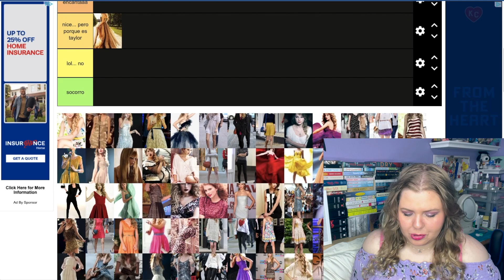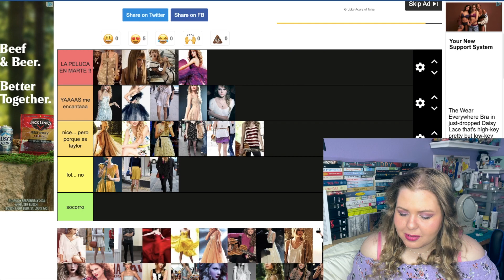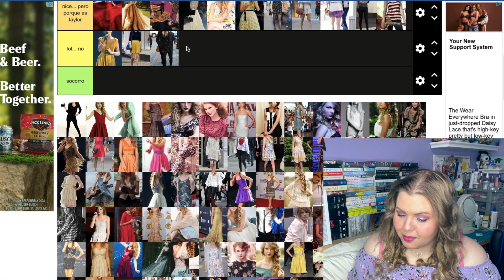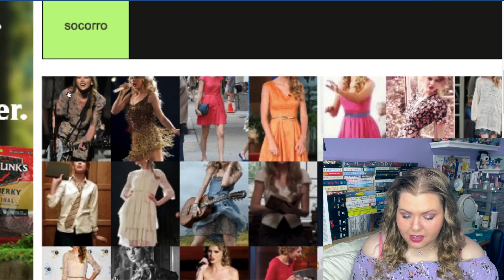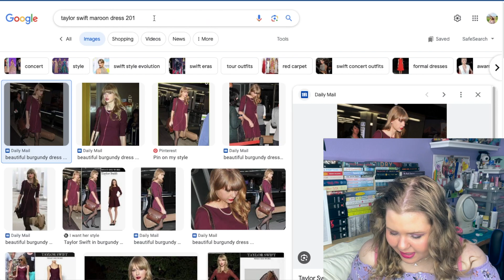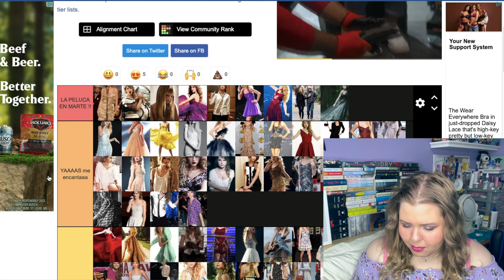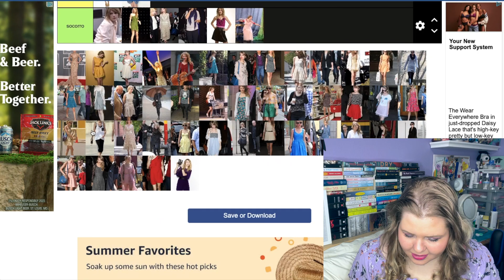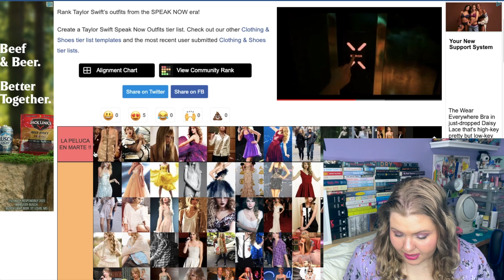RANKING TAYLOR SWIFT’S SPEAK NOW ERA OUTFITS ON A TIER LIST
today i am ranking all of taylor swift's speak now era outfits from 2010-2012 on a tier list! despite the intense nostalgia we have for some of these fairytale/boho looks, spoiler alert, a lot of these are mid! she got better with her style as time went on. there are a few standouts though so let me know if you agree with what those are!

TIMELINE:
0:00 intro to the era
1:10 future videos
2:02 ranking
39:00 overview/eras tour fits
40:37 outro

are you looking to save money while online shopping? download the FREE chrome browser extension 'moolah.' moolah finds the best coupons available on the internet and applies them for you so that you can save money AND time when shopping